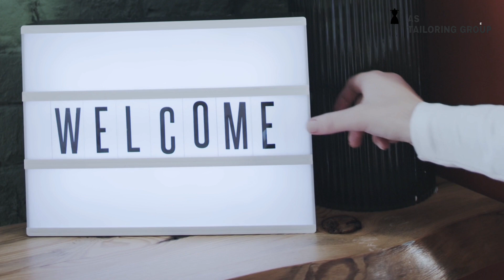👉I brought you the shirt sleeve model👗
Hello, have a good time.
In this channel, we try to teach you the best models of sleeves, collars, shirt fronts, and other things.
We are a group of three people who have experience working in Turkey.
And we will make a video to help you, so please support us, so that we can teach you more and more techniques and different types of models with the simplest techniques.